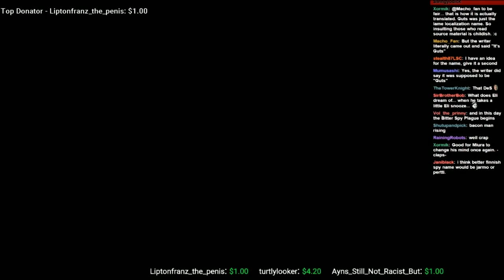Demon's Souls w/ Franz and Plague Part 1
Nic, Franz, and Plague take on Demon's Souls after an 8 hour livestream.

Twitch: Twitter: Thanks to Lyncei for the art used in this video!